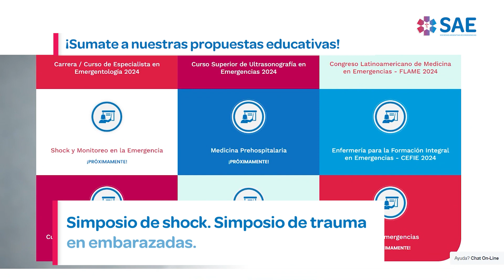SAE INSTITUCIONAL 2024